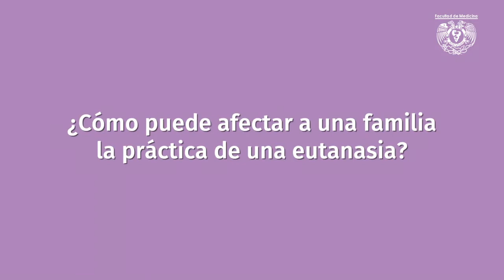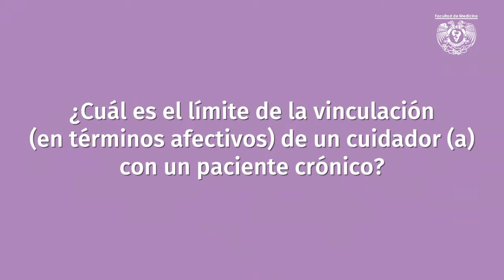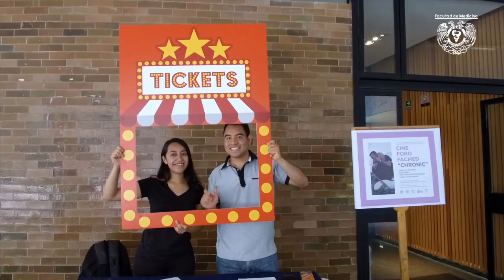Cine Foro Facmed "Chronic"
¿En qué condiciones aceptaría una muerte asistida?